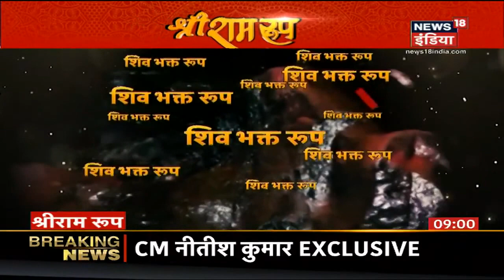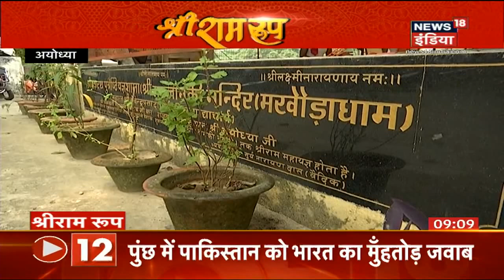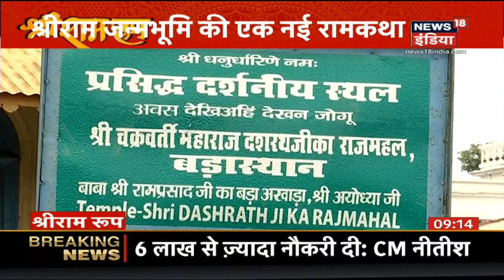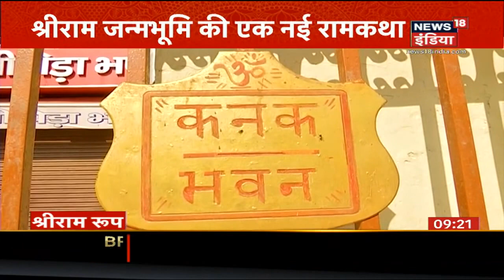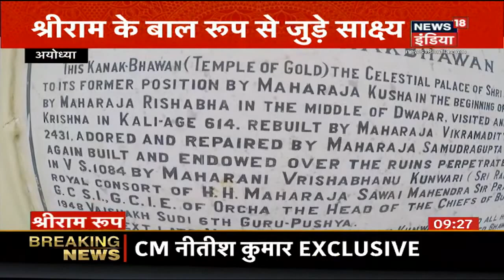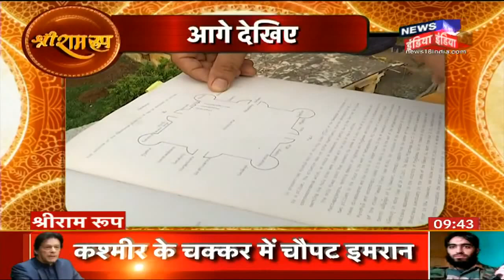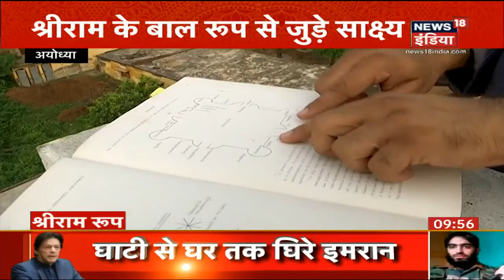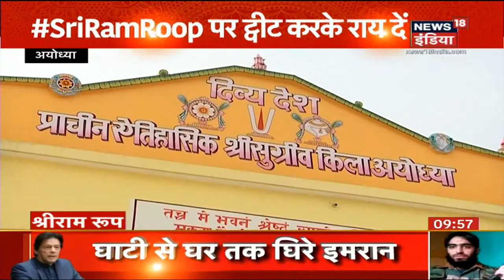श्रीराम जन्मभूमि की एक नई रामकथा, श्रीराम के बाल रूप से जुड़े साक्ष्य | Shree Ram Roop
श्रीराम के पांच रूपों से जुड़े हर सबूतों को देखने के बाद आज खोज है छठे और अंतिम एपिसोड की यानी श्रीराम के बाल रूप की. आयोध्या की तंग गलियों में श्रीराम की युगों पुराणी बचपन की खानी को तलाशना कोई आसान काम नहीं था फिर भी इन साक्ष्यों काफी कोशिशों के बाद खोजा गया. आज हम देखंगे श्री  बालरूप से जुड़े साक्ष्य और उनकी कथाएं